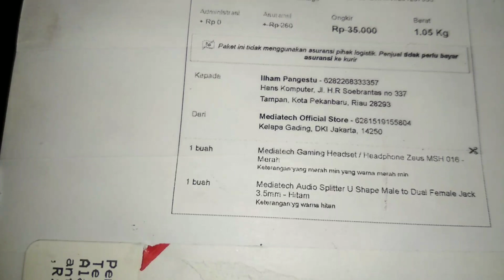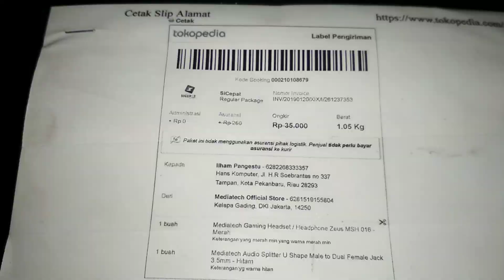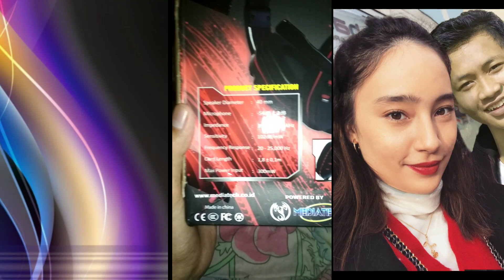Unboxing Headset Gaming ‼️|Zeus MSH-016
Halo Semua. Salam Pintar Dari Saya. kali Ini Saya Buat Sebuah Konten yg Sebelumnya Belum Pernah saya buat, Yaitu Unboxing.

Berhubung Saya lagi Dikosan Temen Di Pekanbaru, Maka Video Ini Cuma saya Rekam Menggunakan Hp Xiaomi Redmi4x tanpa Tripod, Lighting yg sangat Minim,

Barang Yang Saya Unboxing Saya Beli Di Website resmi Melalui Gerai resmi Mediatech.

Detail barang:

Mediatech Gaming Headset Zeus MSH 016 ,Price : Rp 115.000,00

Spliter U audio Male To 2Female , Price : Rp 15.000,00

Nb:Meski Dijelaskan Suaranya Stereo, Ketika saya Test Main PUBG Mobile, Suaranya sama kanan kiri alias MONO. Namun suaranya worth it sih, lumayan ngebass.

Foto model: Saya dan Tatjana Saphira😀